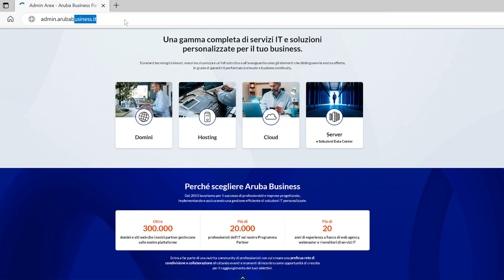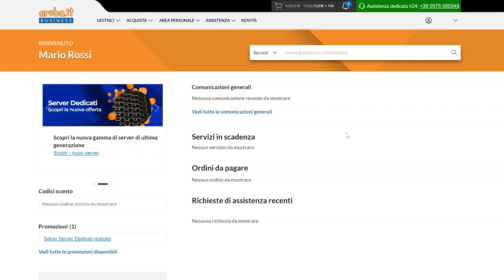Abilitare l'accesso con OTP al pannello di gestione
Accedere al pannello di gestione Aruba Business tramite Aruba OTP.